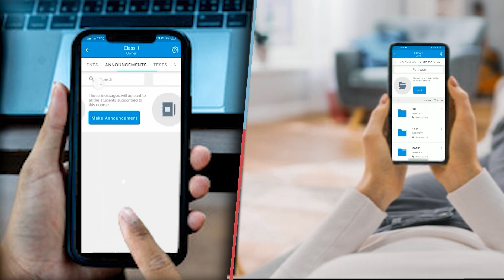बिहार के भागलपुर जिला का एक अनोखा मोहल्ला जहां पुलिस नहीं खुद गांव वाले रात में गश्ती करते हैं